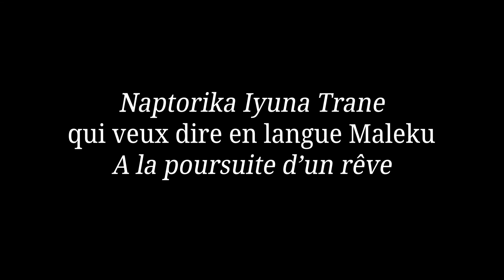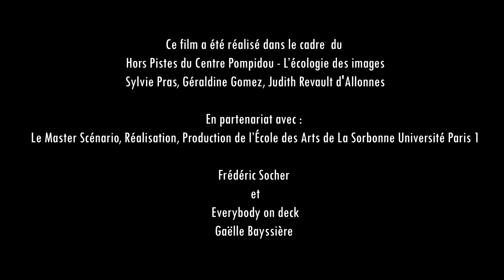Alcidez et moi, Francisco Zamora©2021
Court-métrage dans le cadre de la Collection Ecologie des Images du Festival Hors Pistes, Centre Georges Pompidou, 2021